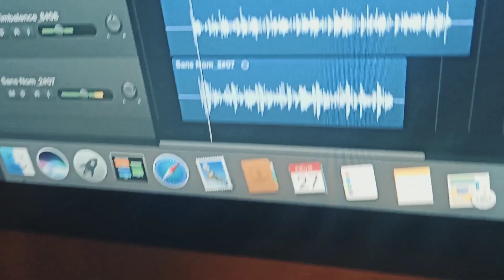Bass-it Yidi/Ep#01(Djamel Allam, Arrac)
Fr:
Voici donc le premier numéro de Bass it Yidi dédié aux artistes nord-africains, principalement Algériens, cet épisode est consacré à Djamel Allam qui nous a quitté le 15/09/2018 à Paris. Je reprends un titre qui s'appelle Arrac extrait de l'album les rêves du vent de 1978. Bonne écoute et bon visionnage!
Es:
Aquí está el primer número de Bass it Yidi dedicado a artistas norteafricanos, principalmente argelinos, este episodio está dedicado a Djamel Allam que nos dejó el 15/09/2018 en París. Toco una canción llamada Arrac tomada del álbum "Les rêves du vent" de 1978. ¡que lo disfrutéis!

Cat:
Aquí teniu el primer número de Bass it Yidi dedicat a artistes nord-africans, principalment algerians, aquest episodi està dedicat a Djamel Allam que ens va deixar el 15/09/2018 a París. Toco una cançó anomenada Arrac extreta del disc "Les rêves du vent" de 1978. Espero que us agradi!

Eng:
Here is the first episode of Bass it Yidi dedicated to North African artists, mainly Algerians, in this first issue I am talking about Djamel Allam who passed away on 09/15/2018 in Paris. I play a song called Arrac taken from the album "Les rêves du vent" of 1978. Enjoy!

Filmé et réalisé au Laboratoire par Massyl Aïta
Filmed and produced in the laboratory by Massyl Aïta